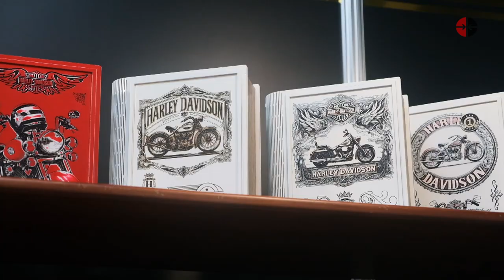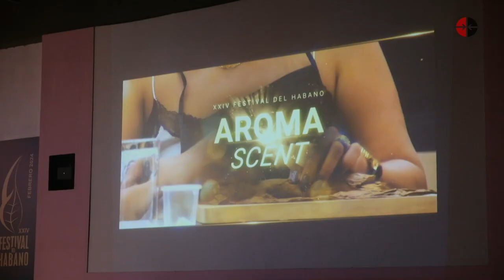Festival del Habano 2024, un viaje al corazón del tabaco cubano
Durante el Festival del Habano, organizado por la corporación Habanos, S.A. líder mundial en la comercialización de puros premium tanto en Cuba como en el resto del mundo, La Habana recibió a especialistas, distribuidores y aficionados del tabaco cubano.